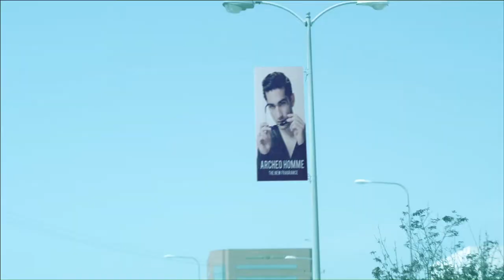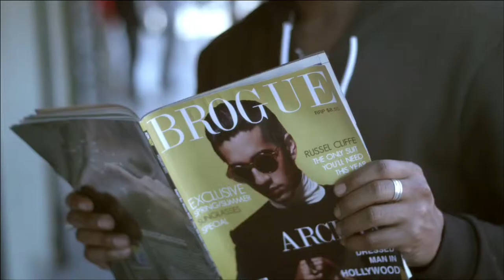Archeo - The Payback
Director: Aaron Bevan-Bailey

This slick video for up and coming pop sensation, Archeo, was shot on location in Los Angeles over two days. The vibrant Venice beach and the palm tree lined Sunset Boulevard served as stunning backdrops for this atmospheric promo.

Here's what Director Aaron Bevan-Bailey had to say:

"It was amazing working with the Californian magic hour sunlight, it makes everything so look beautiful and cinematic. My DOP Drew Bienemann, an LA native, knew exactly what to pull out of the bag to capture it. It's a shame we couldn't keep the metallic mint green 1959 Cadillac DeVille convertible. My favourite moment, getting buzzed by an LAPD helicopter while shooting exteriors on a rooftop downtown. I felt like I was in a Michael Mann film. The shot is actually in the video for a split second".